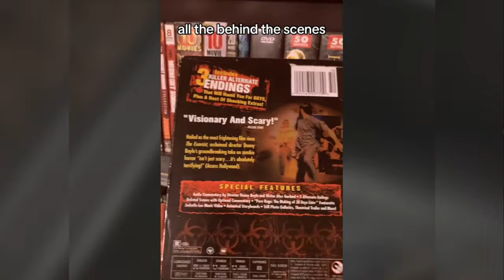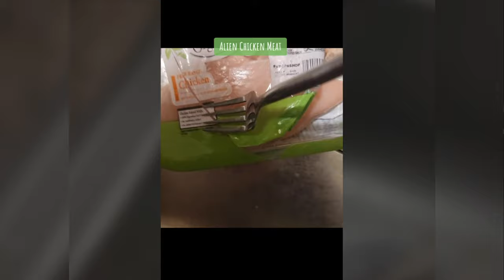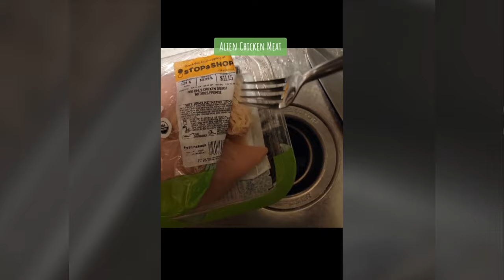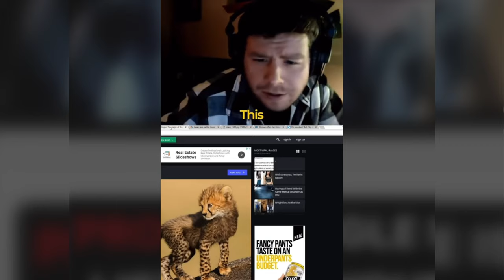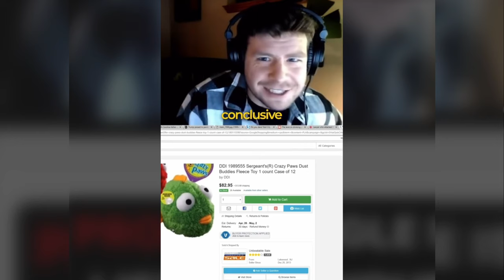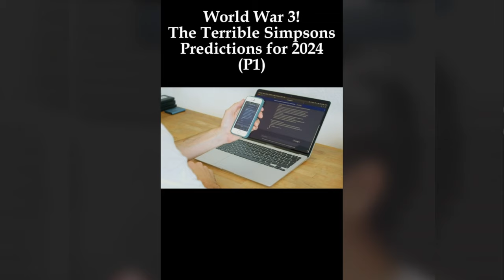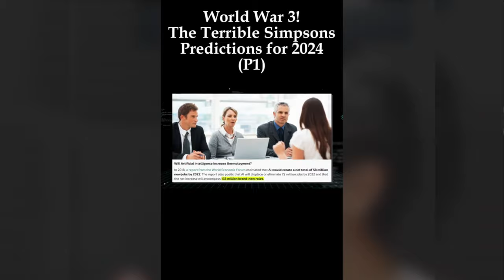Creepy TikToks That'll Make You More Aware! (Day 80)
Links to each Video seen in this Episode in the Description!